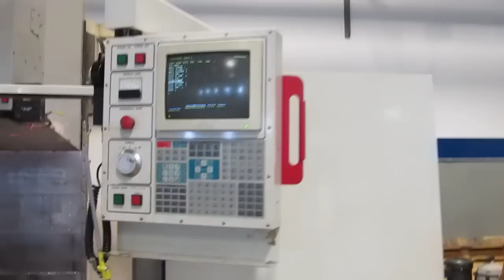Haas VF-6 CNC Vertical Machining Center with 4th Axis Drive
Haas VF-6 CNC Vertical Machining Center with 4th Axis Drive, NEW 1997 with 20 HP Vector Spindle Drive For Sale